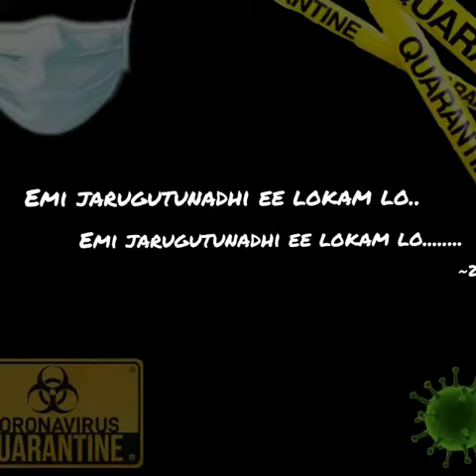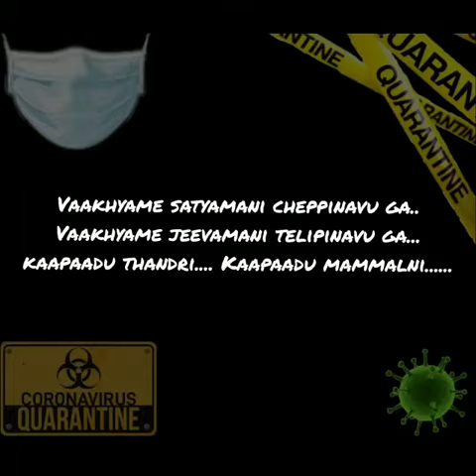Part-2 Lord, What is happening in this World!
To all those who have lost their loved ones due to the Coronavirus outbreak,we convey our deepest sympathies.We pray that their souls, through God’s mercy, may rest in eternal peace.